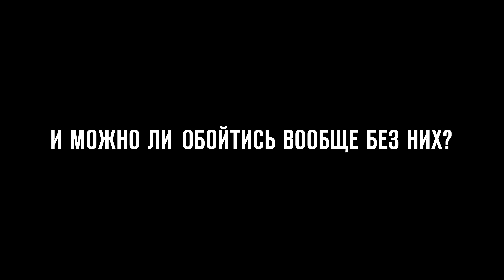Зумеры и бумеры: деньги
Пятый выпуск подкаста «Зумеры и бумеры» — про деньги. Бабушка Света и внук Эдуард обсуждают, как деньги меняют людей, сколько нужно для счастья и что делать с внезапным богатством? Например, с 350 миллионами рублей, которые сейчас можно выиграть в лотерею «Гослото «4 из 20»